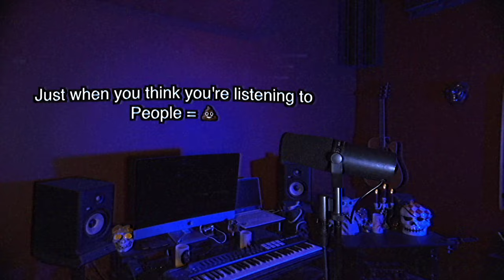House of Pain - Jump Around (in the style of Slipknot)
“Jump Around” by House of Pain in the style of Splipknot by Anthony Vincent.

Music production by Joey Izzo
Mixed & Mastered by Joey Izzo

Listen to more Anthony Vincent!

About Anthony Vincent:
Anthony Vincent aka Ten Second Songs, is a singer & producer from Port Chester, New York. He rose to international fame with his videos covering popular songs reinterpreted into the styles of other artists. On his channel you’ll find a variety of videos including metal cover songs, metal original songs, metal music collaborations, and more.